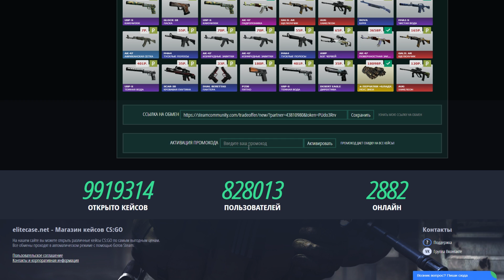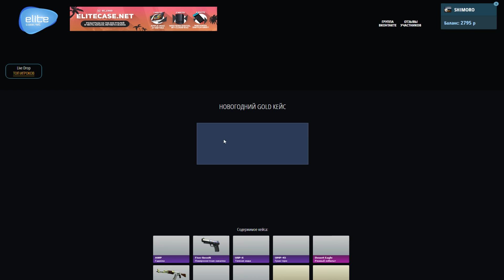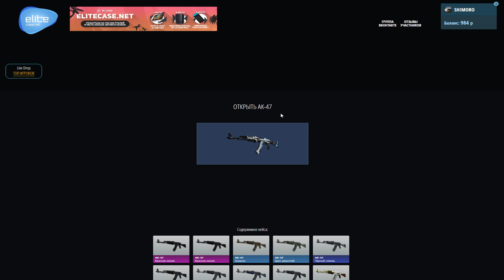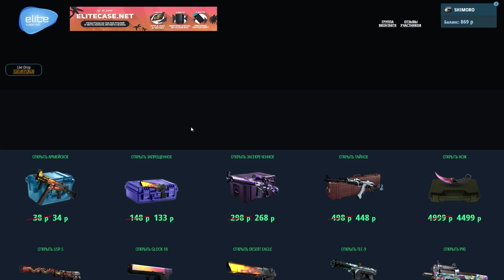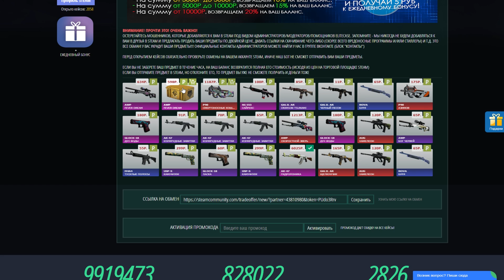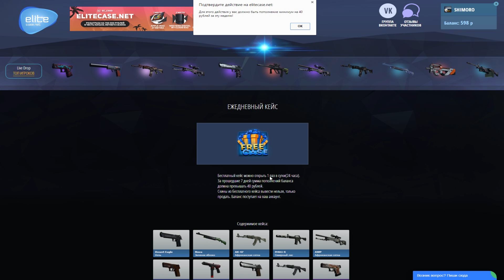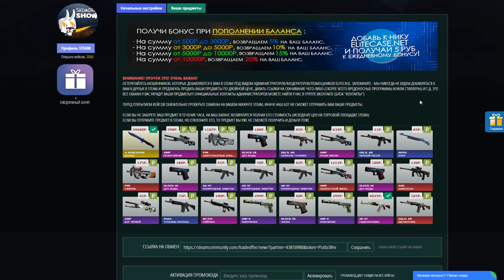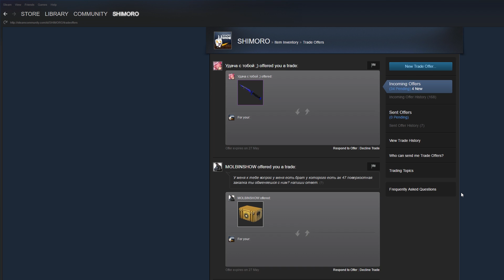ВЫПАЛ НОЖ ЗА 60.000Р!! - РЕДКИЙ ПАТТЕРН SPECTRUM! - ОТКРЫТИЕ КЕЙСОВ CS:GO!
ВЫПАЛ НОВЫЙ НОЖ ЗА 60.000! SPECTRUM! Эпичное Открытие кейсов в CS:GO!